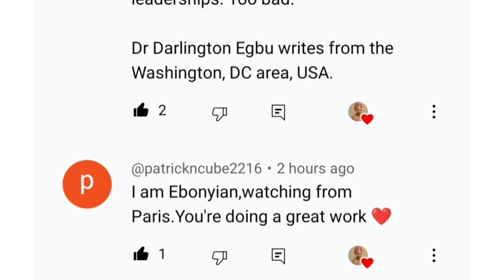{Breaking} former president Goodluck Jonathan arrives Ebonyi Airport on a working visit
Former president Goodluck Jonathan has arrived Ebonyi international Airport today along side his wife on a working visit to Ebonyi state.